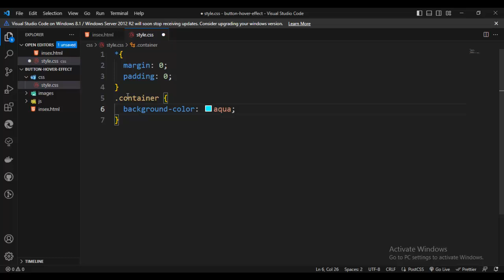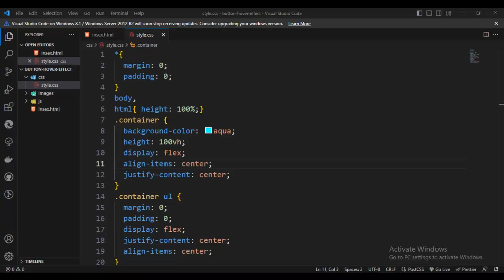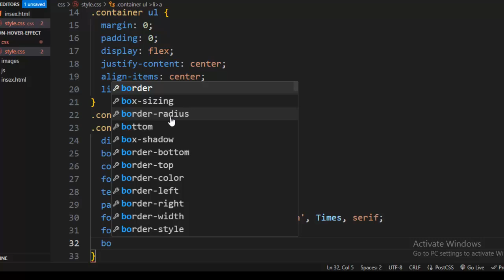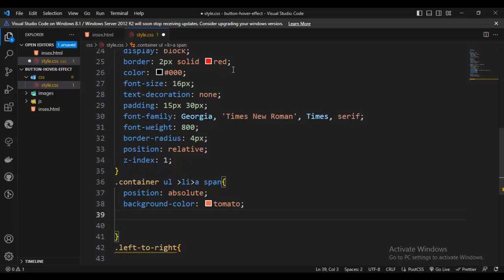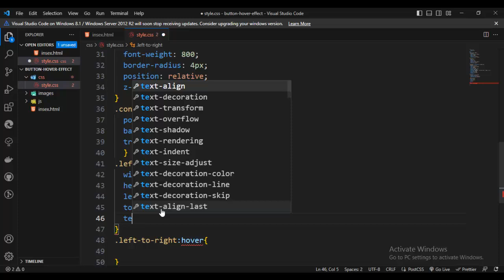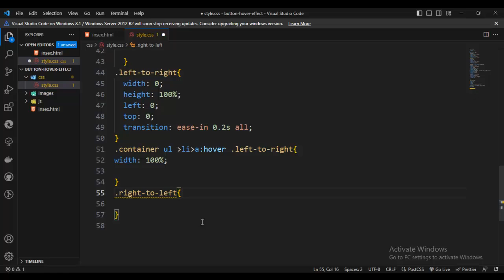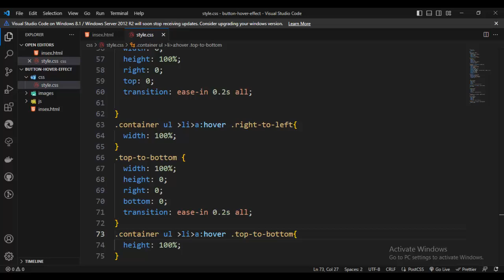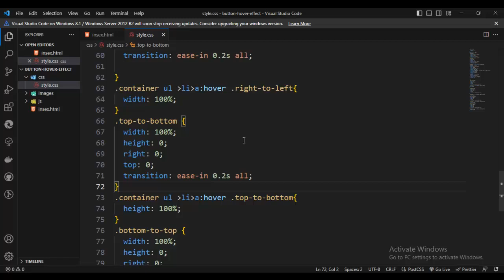BUTTON HOVER EFFECTS: Add Animation to Your Website with HTML & CSS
HTML & CSS ANIMATION: Create a Stunning Button Hover Effect

About video
Learn how to add a sleek animated hover effect to your buttons using HTML and CSS! In this tutorial, we'll cover the basics of CSS animations and how to apply them to create a stunning button hover effect. Perfect for web designers and developers looking to enhance their website's user experience. Follow along and let's get started!

1. techno sunita
2. technosunita
3.css3 tutorial
4. web design css tutorial
5. css3
6. css tutorial in hindi
7. Html5
8.React JS
How To Add Animated Hover Effect On Button In HTML And CSS
Buttons With Awesome Hover Effects Using Only HTML & CSS
Sliding Background Hover Effect
web development
pure css sliding background button hover effect
hover effects
animation hover effects
creative button hover effect
sliding background hover
button hover effect
CSS buttons
CSS advanced hover effect
CSS advanced hover animation
sliding button hover effect
pure CSS
hover css
css button effects
css button
css button hover effects
css button animation
css button click effect
css btn
button hover effect css
css button animation effects
HTML
CSS
Button Animation
Hover Effect
Web Design
CSS Animation
Button Design
button hover effect
css animation
button design
website development
css effects
html tutorial
how to add hover effect to button in html and css
css button animation tutorial
html and css button design

EASY BUTTON ANIMATION: Add a Hover Effect with HTML & CSS  by techno sunita